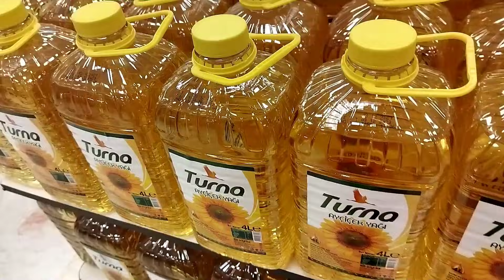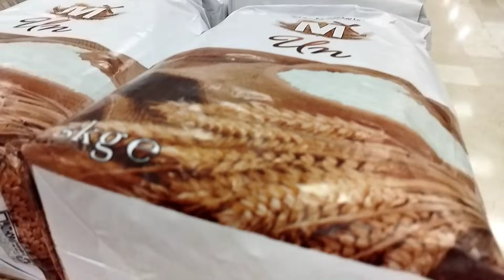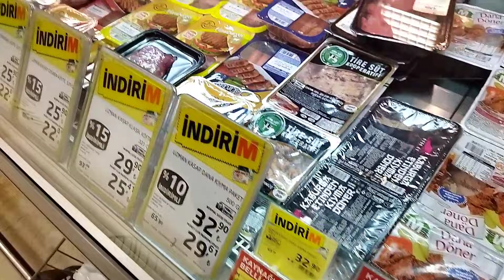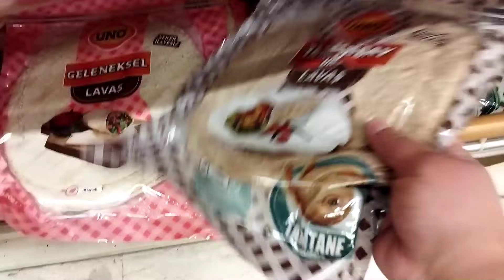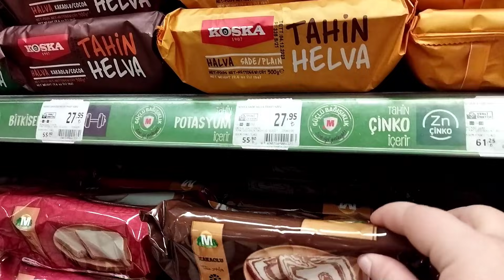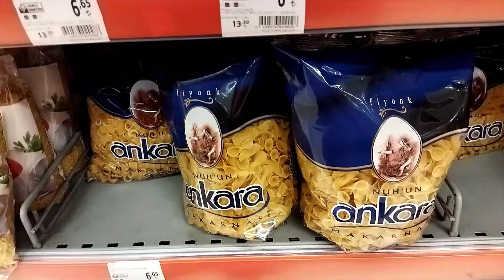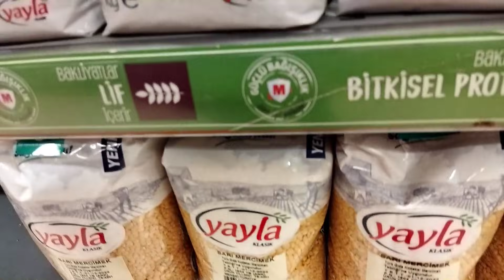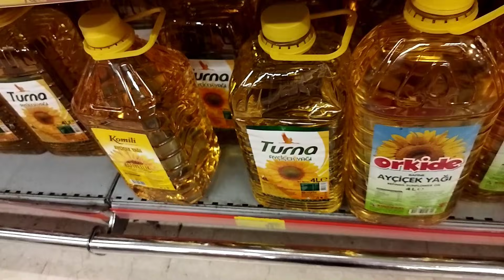MİGROS AKTÜEL MİGROS TA İNDİRİM VAR SAKIN KAÇIRMAYIN İNDİRİMLİ GIDA VE YAĞ FİYATLARI 9 OCAK 2022